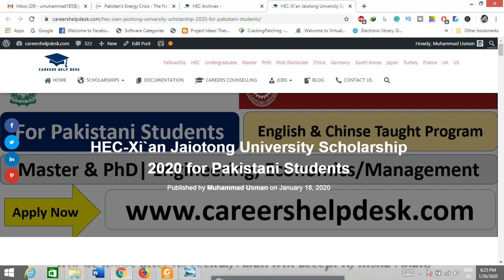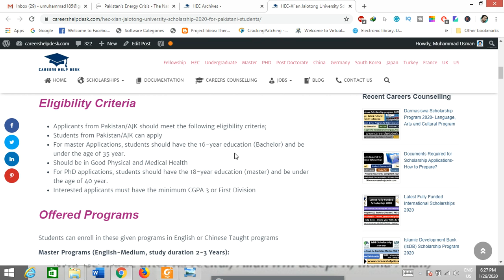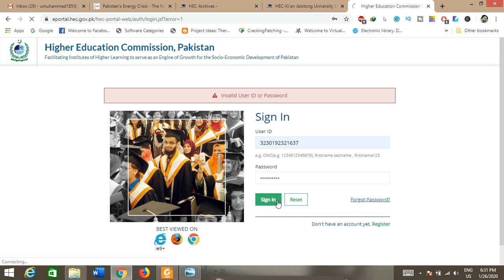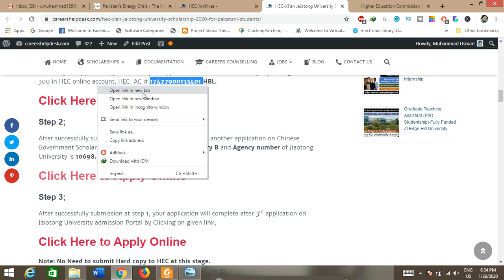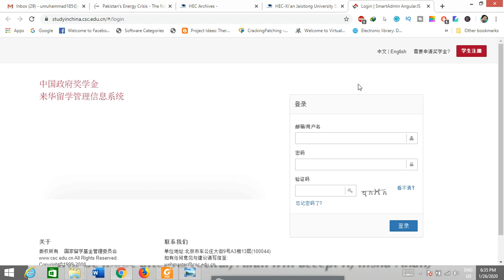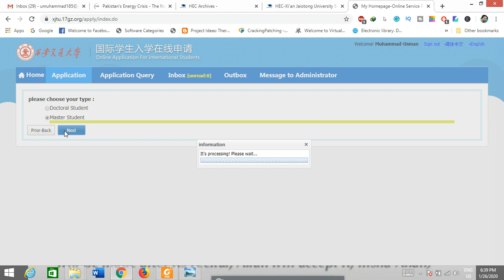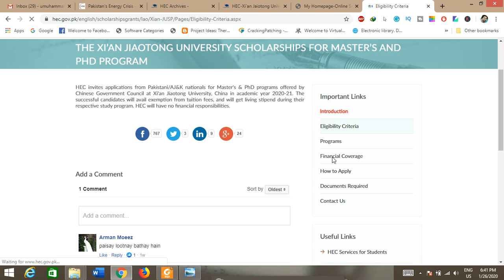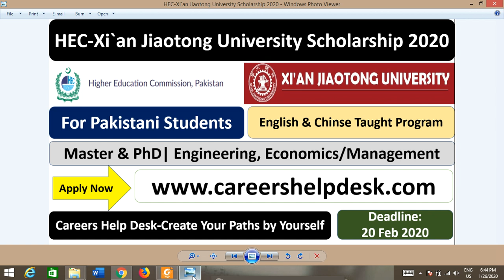HEC-Xi`an Jaiotong University Scholarship 2020 for Pakistani Students | CSC| China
Higher Education Commission of Pakistan is inviting the applications from Pakistani Students for Master and PhD Programs offered by the Chinese Government Council at Xi`an Jiaotong University in china for the academic year of 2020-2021. Students from Pakistan/AJK can apply for English and Chinese Programs offered by Jiaotong University of China in Multiple programs of Energy, Engineering and Management related. This is the one brighter opportunity for Pakistani students to enroll in a Chinese University on fully funded scholarship, which will cover your all educational expenses with a monthly stipend. HEC has great diplomatic relation and collaboration between Chinese Universities and Pakistani Higher Education. Xi`an Jiaotong university is one of the best universities in china in Engineering and Technology in which students can enroll and study their higher studies under supervision of international researchers in Jiaotong University. Chinese universities are getting more attractions from International Students because of their research and getting good positions in world ranking.